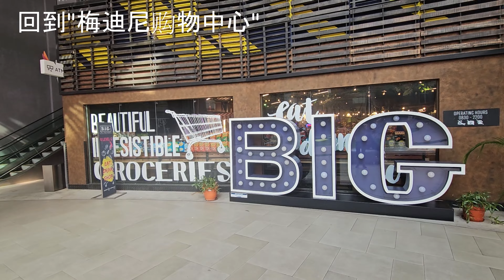【新山必去】乐高乐园酒店 或 D'Pristine Marvel 主题公寓！Legoland (1/3) 2023 新山马来西亚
Legoland 乐高乐园马来西亚（1/3）：乐高乐园酒店对比D'Pristine Marvel主题公寓！2023年新山。乐高乐园，乐高梦想在此绽放！位于马来西亚依斯干达胡图的乐高乐园柔佛是一个引人入胜的主题公园，将乐高梦想变为现实。作为更大的依斯干达马来西亚发展计划的一部分，这个受欢迎的景点为各个年龄段的游客提供了美妙的体验，让他们沉浸在一个完全围绕标志性乐高积木构建的世界中。

与乐高乐园酒店不同，选择入住D'Pristine Marvel主题公寓为游客在马来西亚柔佛的乐高乐园提供了独特而另类的住宿体验。这个选择为游客提供了一个机会，让他们沉浸在一个不同类型的主题环境中，同时仍然靠近主题公园的刺激。潜在客人在选择D'Pristine Marvel主题公寓还是乐高乐园酒店时，需要考虑自己的偏好和需求。这两个选择都有其独特的吸引力，最终的决定取决于个人的偏好、预算和对主题环境融入程度的要求。无论选择哪个，住在乐高乐园柔佛附近都确保了一次令人兴奋且难忘的旅行，为各个年龄段的游客带来充满冒险和乐趣的经历。